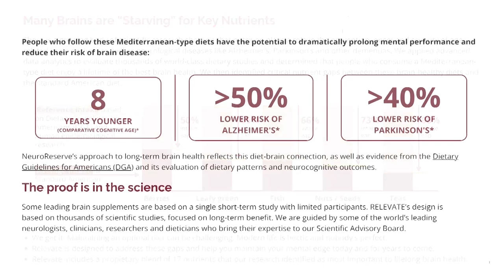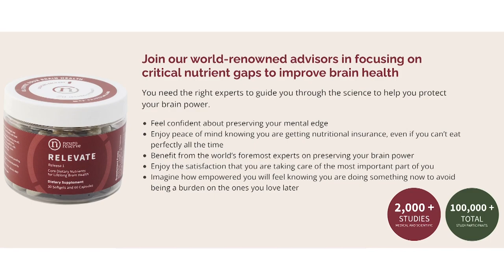Vibrant Living? Brain Health Strategies In Memory Care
Vibrant Living? Brain Health Strategies In Memory Care Join me for an insightful conversation with Dr. Crystal Kuller of the Virtual Brain Health Center, as we journey through the vast and often unexplored terrain of brain health, particularly in relation to memory care. Drawing from her personal experience with dementia in her family, Dr. Kuller shares her wisdom on mental stimulation, the importance of engagement and the surprising benefits of everyday activities like enjoying a day at the park. We further delve into the various aspects of memory care, from creating rewarding experiences to facilitating movements and adjusting care strategies.

Throughout this episode, Dr. Kuller and I share our unique experiences and insights on different family dynamics and relationships that can influence care strategies. We discuss how to navigate the challenges and rewards of providing care to loved ones with dementia. Imagine a world where traditional exercise routines are replaced with engaging activities that promote physical health, spark joy, and stimulate the mind. That's exactly what we're aiming for!

Where Else Can You Find Fading Memories?

Podcast Links